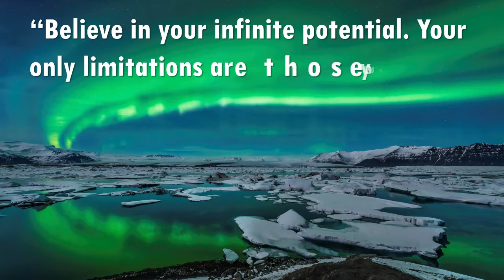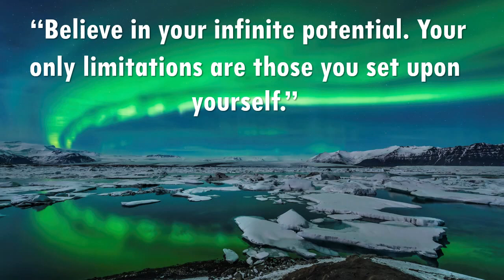Tupelo Train - Chris Haugen - about 15 Minutes Music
Life Quotes "Believe in your infinite potential. Your only limitations are those you set upon yourself."